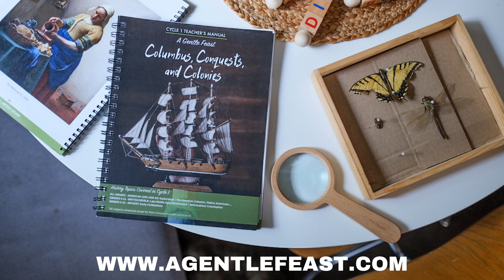The One Thing That Will Change Your Life in 2024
Did you know that when Scripture references being transformed by the renewing of your mind in Romans 12:2, that it is an actual, scientific process?
Julie Ross, an experienced homeschooling mom, discusses the importance of controlling and directing your thoughts for a successful homeschooling experience, particularly when venturing into the new year. She emphasizes that thoughts are powerful tools that shape our actions and experiences. Negative self-perceptions have impacts on behavior and outcomes, thus discouraging such thoughts while promoting positive ones will result in more favorable outcomes. She advises moms to be careful of the thoughts and beliefs they instill in themselves and their children and to focus on growth and potential. Julie introduces a three-day goal-setting class and her program, 'The Confident Homeschool Mom', aimed to provide community and coaching support in reorienting thought patterns.

00:05 Introduction and Welcome
01:01 The Power of Thoughts
02:51 Understanding the Impact of Negative Thoughts
04:39 The Science Behind Our Thoughts
06:50 The Power of Positive Thinking
09:54 Practical Steps to Change Your Thoughts
22:16 The Impact of Our Thoughts on Our Children
29:48 Setting Goals for the New Year
32:18 Course Announcement and Conclusion

In this episode, you will learn:
The power of thoughts and the science behind them.
Practical steps for taking charge of your thoughts.
How to use this knowledge to set goals for the new year.

“ I love Julie and the Feast Life.” If this sounds like you, please consider rating and reviewing the show on Apple Podcasts. This helps more people- just like you- find out about the show. CLICK HERE AND SCROLL TO THE BOTTOM to leave a five star reviews.